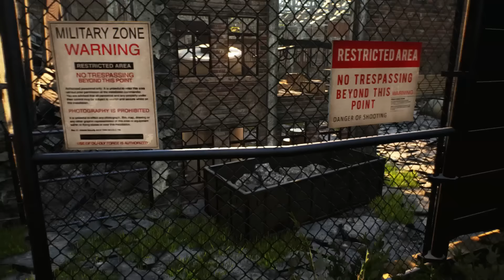Gemini: Heroes Reborn Gameplay #01 – Wunderland [GERMAN DEUTSCH] | Let’s Play Gemini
GEMINI: HEROES REBORN
Action • Abenteuer • Phosphor Games (2016)

Gemini: Heroes Reborn entführt uns in die Welt von Superhelden. Cassandra ist auf der Suche nach Hinweisen zu ihren Eltern und erfährt dabei auch Neues über sich. Mit Superkräften ausgestattet erkunden wir dieses rasante First-Person-Action-Abenteuer.

LET'S GEMINI: Heroes Reborn
Kommentiertes Gameplay von loomey (2016)
SELBER ZOCKEN:
Wenn dir das Spiel gefällt, bitte kaufe es dir im Original und unterstütze damit die Entwickler.